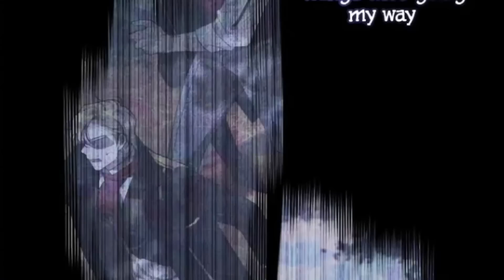she tamed the beast but he became the emperor - part 6 (Manhwa recap)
This artwork or Manhwa is not owned by the user. All rights are reserved to the respected owners. This video is not meant to infringe on any copyright  Statutes.